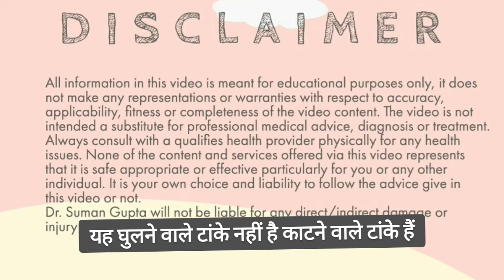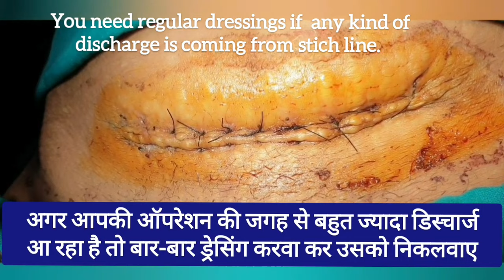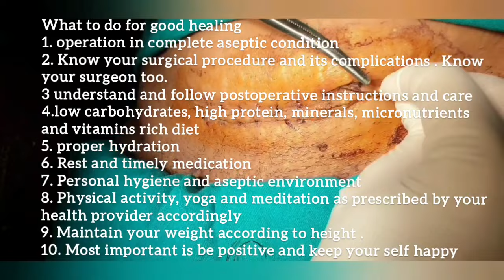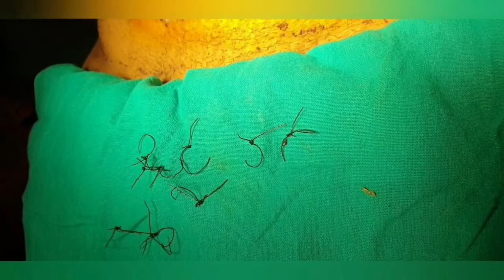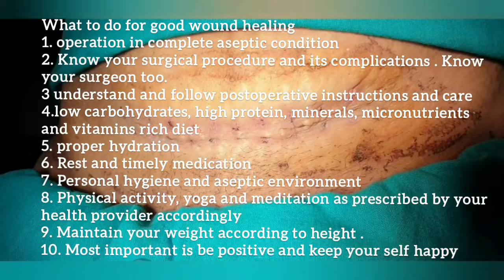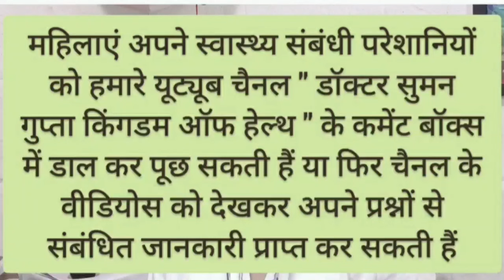ऑपरेशन के टांके और आपके सवाल - Dressing and stitches removal and post operative care after surgery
पेट पर किए गए ऑपरेशन चाहे वह सिजेरियन सेक्शन हो या किसी अन्य कारण के लिए पेट का ऑपरेशन हुआ हो तब ऑपरेशन के वक्त और ऑपरेशन के बाद अपनी देखभाल करना बहुत जरूरी है नहीं तो ऑपरेशन की जगह पर घाव में भरने में परेशानी आती है और सूजन दर्द और डिस्चार्ज भी हो सकता है। इस वीडियो के माध्यम से दिखाया गया है कि काटने वाले  stiches को कैसे काटा जाता है ड्रेसिंग कैसे की जाती है और खाओ ठीक से भरने के लिए हमें क्या करना चाहिए

Non absorbable sutures are used in patient for skin closure by interrupted suturing by ethilone with gives good strength and healing .
Absorbable sutures material is used for skin closure in subcuticular stiching in cesarean section surgery. we have to remove only the thread and knots seen at one end or both ends of stich line, just pulling  a small portion of suture thread out.

If your health provider has used non absorbable sutures for skin closure then it has to remove completely or else you should talk to your surgeon if it is not doing any harm if remaining under the skin.

operation and surgery

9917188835 आगरा मेडिसिटी हॉस्पिटल के रिसेप्शन का नंबर है । यहां पर स्त्री एवं प्रसूति रोग विशेषज्ञ डॉक्टर सुमन गुप्ता से स्वास्थ्य संबंधी परेशानियों के लिए ऑनलाइन या ऑफलाइन कंसल्टेशन के लिए किशोरियों और महिलाओं की अपॉइंटमेंट बुकिंग की जाती है ।
समय: 8am to 3pm .
ऑनलाइन परामर्श करने के लिए इस लिंक के द्वारा 300 rs फीस जमा होने के बाद ही आपकी कॉल डॉक्टर सुमन को फॉरवर्ड की जाएगी । अगर आप फीस जमा नहीं कराना चाहती हैं तो अपने सवाल को यूट्यूब चैनल " डॉ सुमन गुप्ता किंगडम ऑफ हेल्थ " के कमेंट बॉक्स के माध्यम से पूछ सकते हैं या वीडियोस देखकर जानकारी प्राप्त कर सकते हैं।

DR.SUMAN is educating women through social media by regularly posting helpful health related  videos to give right information about various ailments just to create awareness among women about their health on her you tube channel "DR.SUMAN GUPTA KINGDOM OF HEALTH". These videos should not be used for self diagnosis and self medication by patients. These videos are not a substitute for physical consultation, medical checkup, treatment prescription or recommendations by your health provider. You should always seek for advice of qualified health provider physically for your illness and get your health checkup done and follow their advice  as it can not  be replaced by information given in these videos as it is given only for education purpose and may not contain complete information. See for other references also for detailed information.

you can ask your queries through comment box of you tube channel DR.SUMAN GUPTA KINGDOM OF HEALTH for free